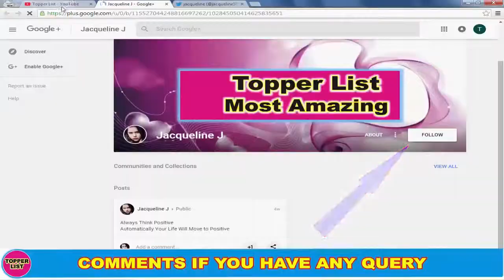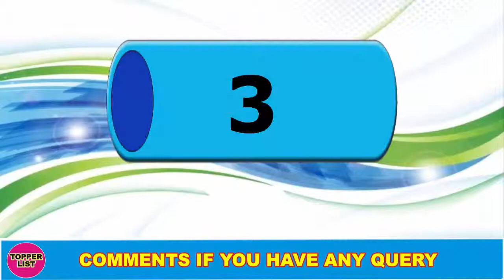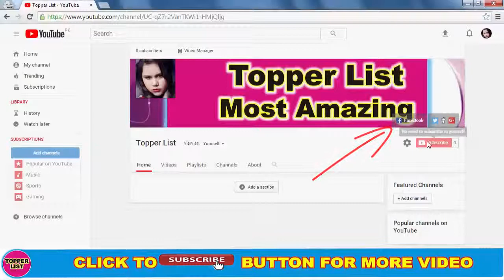10 Tv Celebs Who Kissed in Public in Real Life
10 Tv Celebs Who Kissed in Public in Real Life | Kissed in Public Real Life.
10 TC Celebs who kissed in Public in Real Life. Divyanka Tripathi celebs. Most shameless actress in this vide. Most Bold actress in this video. Top actress who kissed in public real life.

10 Tv Celebs Who Kissed in Public in Real Life | Kissed in Public Real Life.